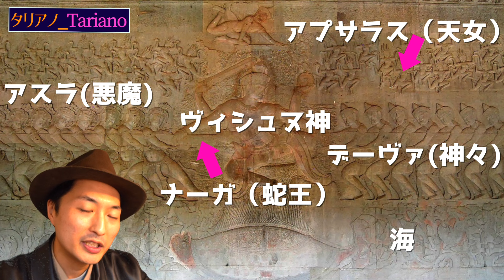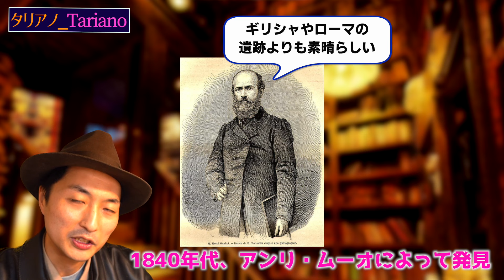謎の巨大遺産はなぜ作られた？！世界遺産の謎を伝説と歴史からわかりやすく解説！【アンコールワット カンボジア 世界遺産 古代文明】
世界の謎・古代文明・伝説・神話を巡るタリアノジョーンズシリーズ第２弾！
カンボジア北部シェムリアップにある巨大遺跡、アンコールワットについてお届けしました！なぜアンコールワットは作られたのか、そして何が描かれているのかなど次々に明らかになる謎をお楽しみください！アンコールワットの謎について迫ります！

◆◆タリアノチャンネル◆◆
歴史を楽しくお伝えする元三井物産(総合商社)タイ駐在員タリアノです！
タリアノが世界で一番苦手だった教科、それが歴史！(当時、平均点20点)
色んなきっかけで大好きになり、
めっちゃ得意になりました(平均90点、センター試験100点)

塾講師や学童保育を通じて教える楽しさを味わった私は
そんな経験を味わってもらうべく

①明るく
②楽しく
③めちゃくちゃわかりやすく！

をテーマに「色んな角度から」
歴史を色んな角度から楽しく解説します😄

世界に影響を与えた偉人や文化・文明、グループの歴史を中心に
「現代に役立つ」「悩みを吹き飛ばす」「勇気をくれる」
世界中の面白いものをお届けしていきます！

◆◆タリアノって誰？◆◆
日本出身。
留学経験ゼロだが４ヶ国語話す。
大学卒業後、新卒で財閥系総合商社である三井物産に入社し、タイ駐在を経験。
趣味は教養を楽しく広めること、ミュージカル、タイ。
口癖は「ネバーギブアップ！（Never Give Up！）」

◆◆参考◆◆
UNESCO

Hoeller, S-C. (2015). “Here’s why Angkor Wat was just named the best tourist attraction in the world.”